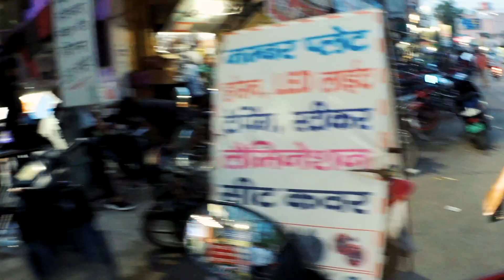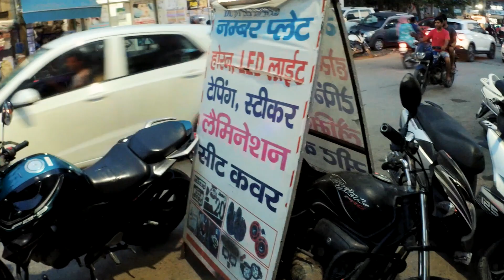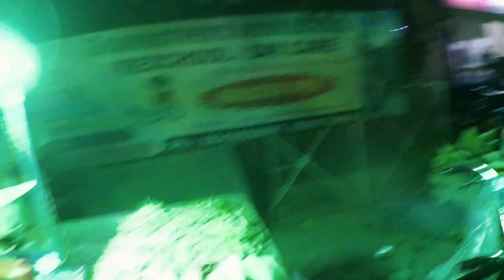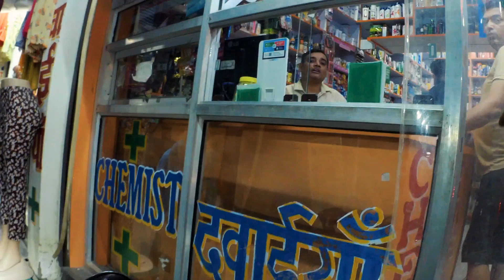Mini Sabji Mandi Mein Shopping 🤣🥔🍅🥒 Daily Needs Vlog | Bike Seat Cover Change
Bike: Yamaha FZS-V2
Camera: SJ6000 Full HD WiFi Action Camera
Riding Gears: Cramster / Axor Helmet / Scoyco Gloves